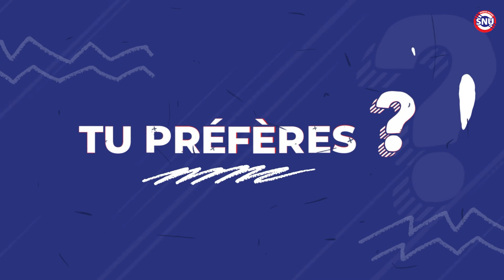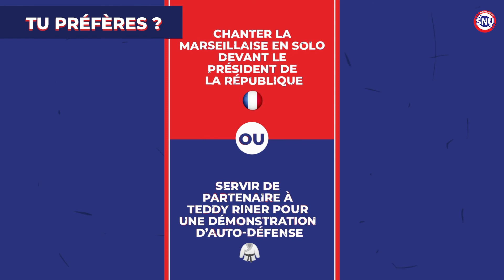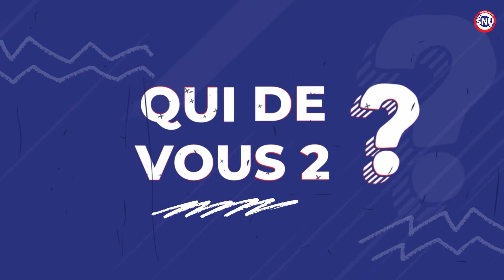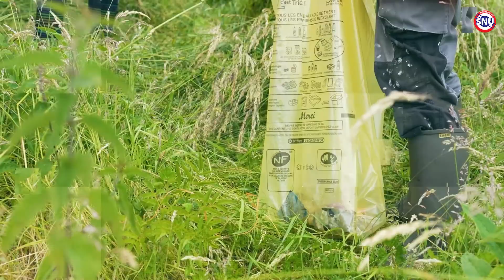Immersion en SNU - Journée CleanWalk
Venez découvrir le Service National Universel avec Eléa et Charles tout au long d'une journée CleanWalk !

Mais c'est quoi le SNU ? 🤔 C'est un projet d’émancipation, de responsabilisation des jeunes et d'engagement. Il comporte un séjour de cohésion de 2 semaines puis une mission d’intérêt général (engagement dans une association ou une administration) de 2 semaines également et s'adresse à tous les jeunes âgés de 15 à 17 ans.